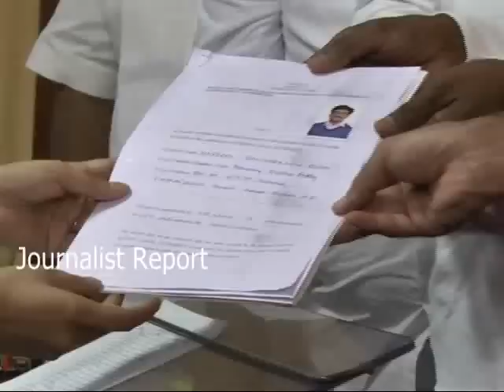క‌డ‌ప కోట‌కు బీట‌లు || TDP Leader B Tech Ravi win by YSRCP Y S Vivekanandha Reddy in MLC Elections